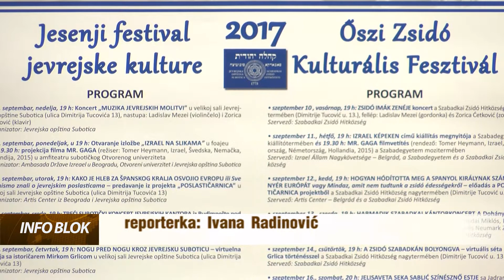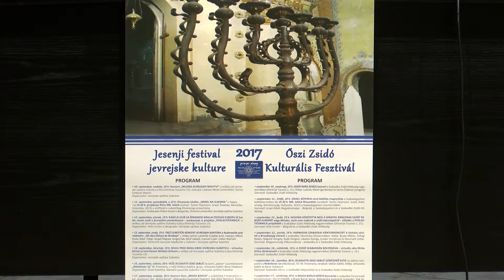Jesenji festival jevrejske kulture